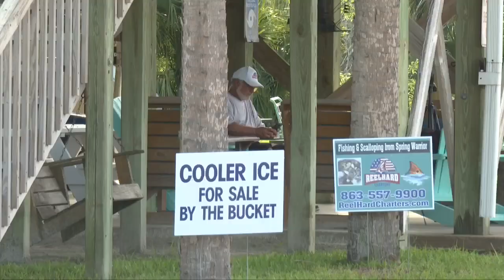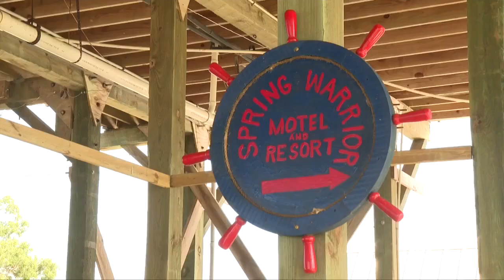Perry neighbors still recovering from severe weather one year on from Idalia landfall